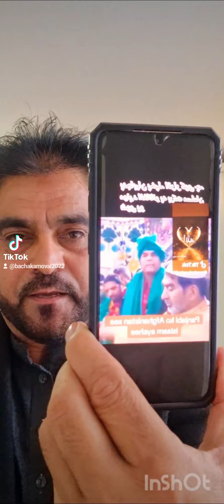سلامونه احتراماتپنجابیانو دا بیان واوری چه نن تاسو کومه کلمه د اسلام وایی دا د افغانانو برکت ده چه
سلامونه احترامات
پنجابیانو  دا بیان واوری چه نن تاسو کومه کلمه د اسلام وایی دا د افغانانو برکت ده چه اسلام یی در رسولی ده تاسو پنجابیان  له ګل خانانو لس چنده ښه یاستی دومره خو در باندی معلومه ده ګل خانان نمک حرام اوس له افغانیت چه پلار یی ده منکر دی